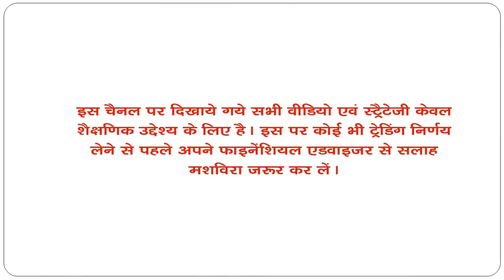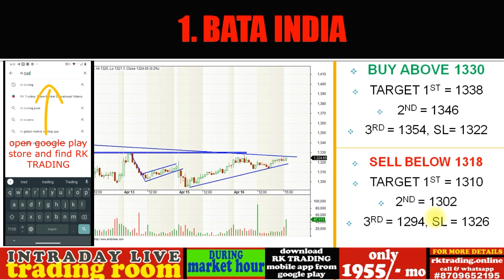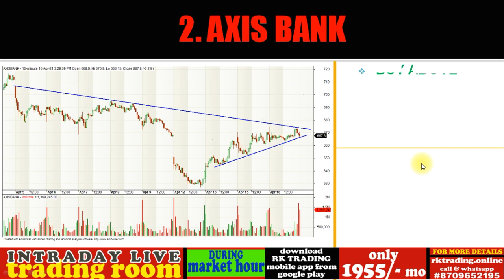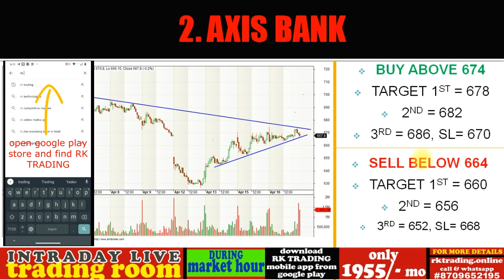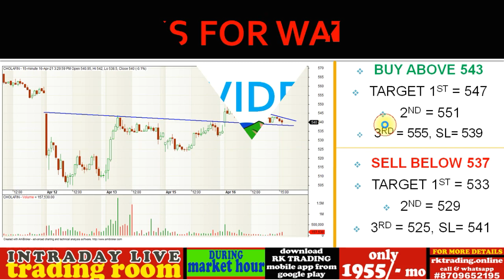3 STAR INTRADAY STOCKS FOR 19TH APR 2021